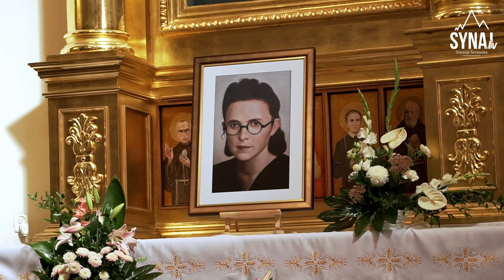Ruszył proces beatyfikacyjny Stefanii Łąckiej!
Redaktorka, niedoszła polonistka i... prawie Błogosławiona. Stefania Łącka odznaczyła się wielką miłością i heroizmem podczas swojego życia. Troszczyła się o bliźniego i zawsze żyła w zgodzie z Bogiem.

Wczoraj w Parafii Katedralnej w Tarnowie odbyła się inauguracja jej procesu beatyfikacyjnego, a to wszystko w uroczystość Narodzenia Najświętszej Maryi Panny - Patronki naszej diecezji.

Realizacja: Kacper Osika
Reporterka: Dagmara Leszkiewicz
Grafika: Joanna Bratek